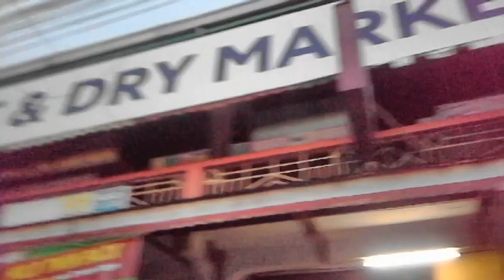Karangalan Market bike tour - Cainta || Rizal || Philippines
Tara mga ka-Tv  bisitahin natin ang palengke namin dito sa Cainta
Ang Karangalan  Market